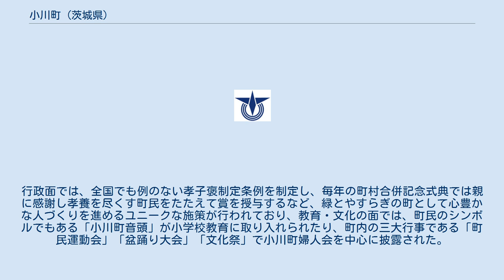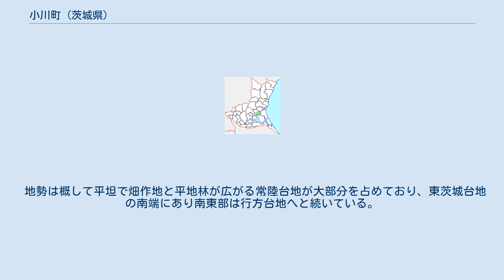小川町 (茨城県)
小川町（おがわまち）は、茨城県東茨城郡にあった町である。
 茨城県のほぼ中央に位置し、東京からは約80kmの霞ヶ浦沿岸にある人口約2万人ほどの町で、現在は小美玉市の東南部の地域にあたる。
2006年（平成18年）3月27日に東茨城郡美野里町と新治郡玉里村と合併して、小美玉市となった。
かつて、水戸と東京（江戸）を結ぶ霞ケ浦の水運の町として栄えた。
昭和後期からは近代農業を主な産業に、「おかめ納豆」で知られるタカノフーズ本社などの企業を持ち、住宅地が調和する町で、主な農産業は茨城県指定銘柄のニラのほか、ダイコン、ゴボウなどの野菜、水稲ではコシヒカリを中心に生産し、果樹園芸も盛んだった。
また、航空自衛隊の百里基地のあるところでも知られる。
百里基地では2年に1度、一般公開の航空祭が催され、この時ばかりは県内外から数万人の人出でごったがえし、片側一車線の周辺道路は数kmにわたって渋滞する。
行政面では、全国でも例のない孝子褒制定条例を制定し、毎年の町村合併記念式典では親に感謝し孝養を尽くす町民をたたえて賞を授与するなど、緑とやすらぎの町として心豊かな人づくりを進めるユニークな施策が行われており、教育・文化の面では、町民のシンボルでもある「小川町音頭」が小学校教育に取り入れられたり、町内の三大行事である「町民運動会」「盆踊り大会」「文化祭」で小川町婦人会を中心に披露された。
 茨城県のほぼ中央部に位置し、霞ヶ浦の高浜入の北のほとりで、東茨城郡最南端の町であった。
現在は小美玉市の南東部の地域にあたる。
北は美野里町、東は鉾田町（現鉾田市）、南に玉造町（現行方市）と玉里村、西に石岡市が接していた。
 地勢は概して平坦で畑作地と平地林が広がる常陸台地が大部分を占めており、東茨城台地の南端にあり南東部は行方台地へと続いている。
南西に霞ヶ浦の支流園部川、北東に巴川が町域をはさむように南流し、河川低地と谷津とよばれる侵食谷は水田地帯である。
 主な特産物は、ニラ、イチゴ、納豆であった。
 同路線の常陸小川駅は隣接する玉里村にあった。